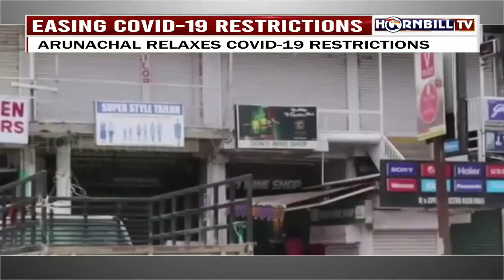HORNBILLTV THE EYE ENGLISH NEWS | 3rd SEPTEMBER 2021